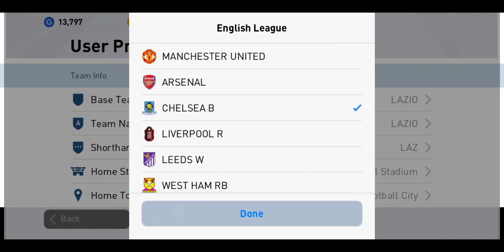สูตรเปิดแพค EP.4 iconic moment Chelsea มีสิทธิ์ได้ 99.99%❗ICONIC MOMENT TRICK PES 2021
สูตรเปิด iconic moment EP.4 ลองสูตรที่ต่างชาติใช้กันเยอะมาก โอกาสได้ 99%❗ICONIC MOMENT TRICK PES2021